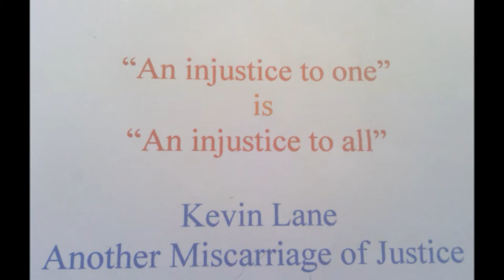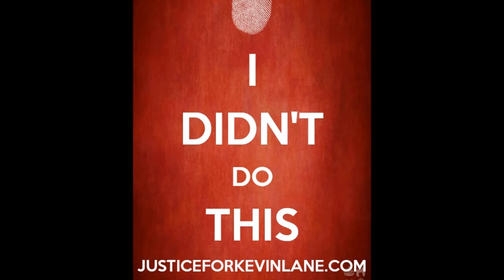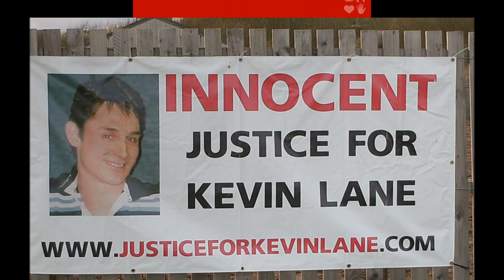KEVIN LANE 2013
FREE ME